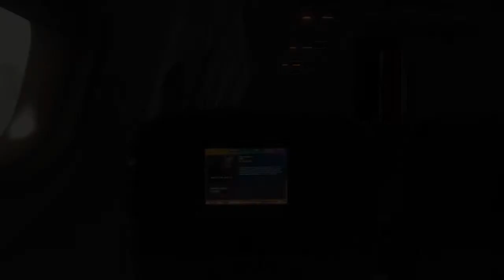The Forest #1 Meeting the Neighbors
ILikeSchmitty starts The Forest and finds out if he has what it takes to survive.